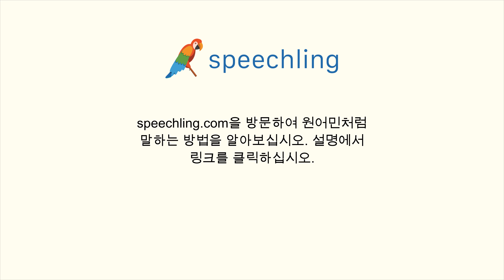영어로 "여기가 아파요." 말하는 법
남자 목소리 :
It hurts here.

여성 목소리 :
It hurts here.

남성 음성 번역 :
여기가 아파요.

여성 음성 번역 :
여기가 아파요.